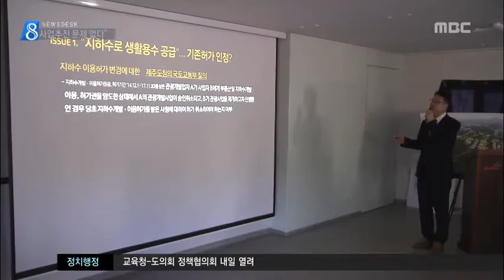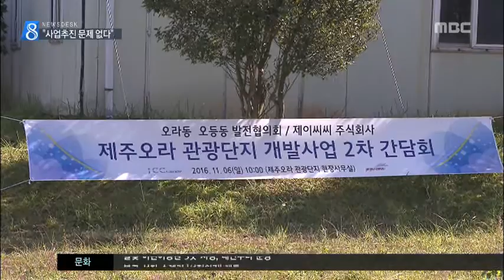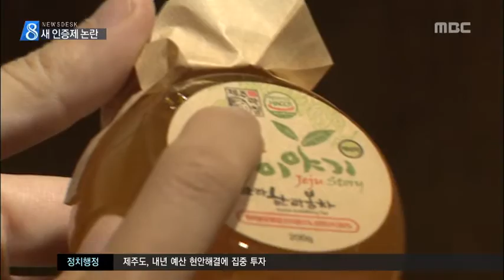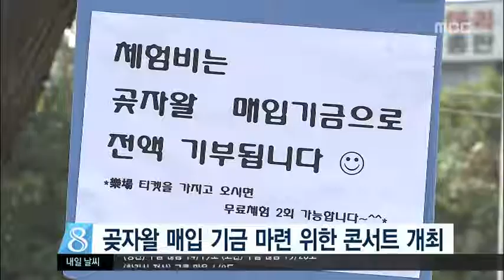제주MBC 뉴스데스크 2016년11월6일